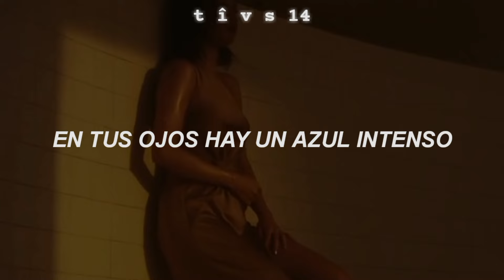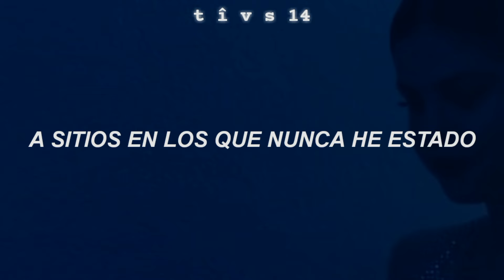Selena Gomez, Marshmello - Wolves (Video Oficial + Sub. Español)